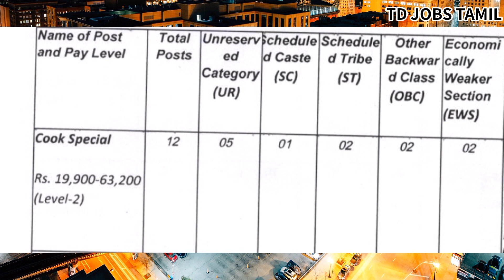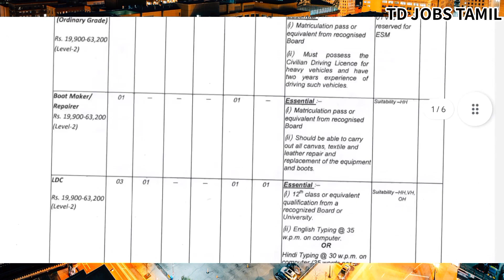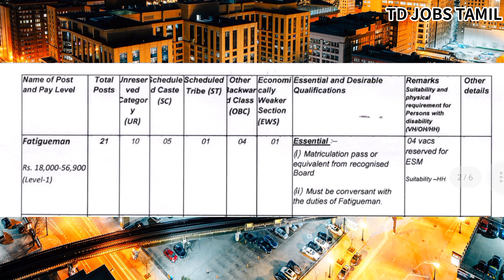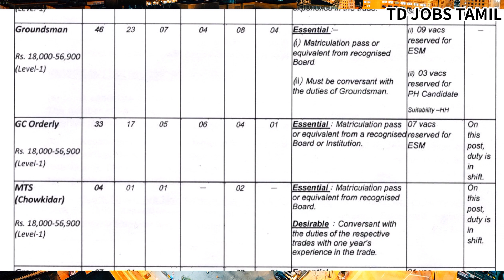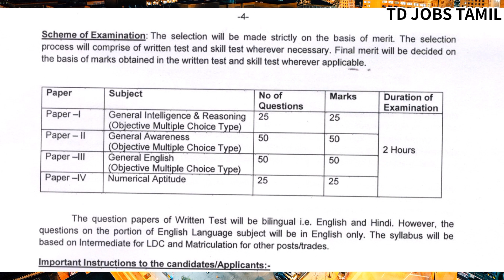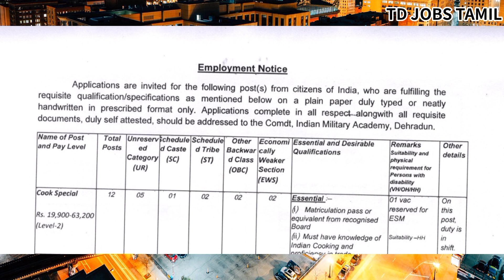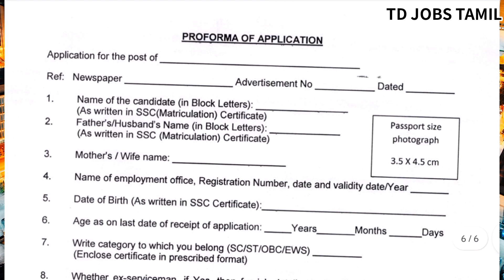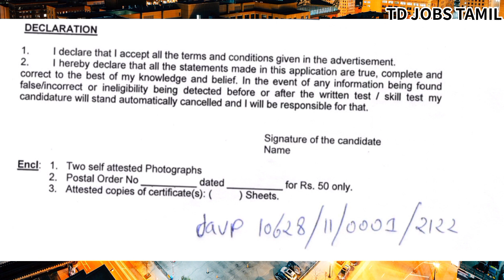IMA Indian Military Academy Job in Tamil|10th Pass|12th|Salary 56900|TD JOBS TAMIL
இந்திய இராணுவ அகாடமி வேலைவாய்ப்பு 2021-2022

IMA Indian Military Academy Job Recruitment 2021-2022 in tamil

Male and Female Can Apply✅

Education Qualification 10th Pass (Matriculation Pass), 12th or Above

188 Vacancies Available✅✅

Salary upto 56900

Indian Military Academy – Dehradun Recently announced a new job notification.

Apply Now